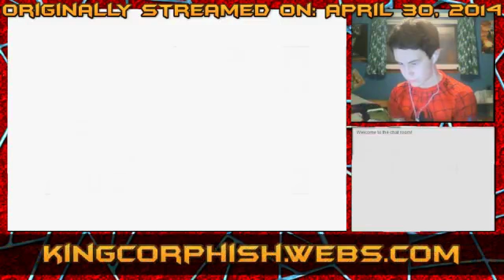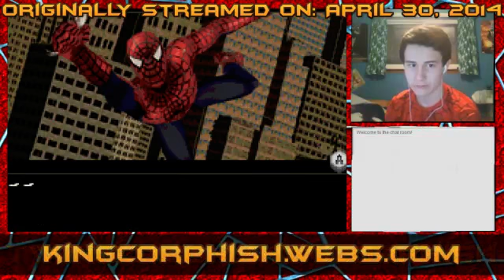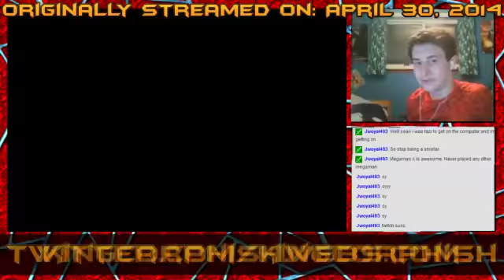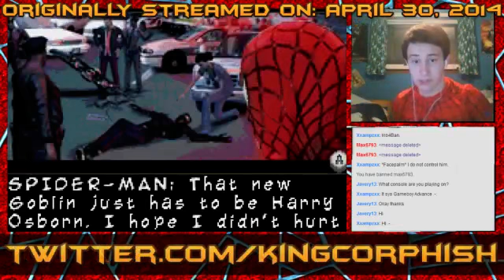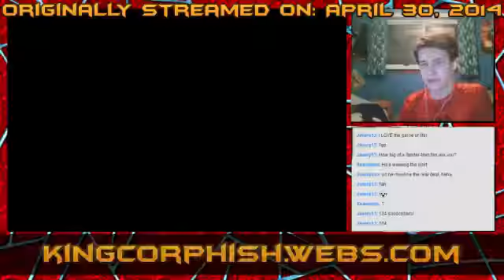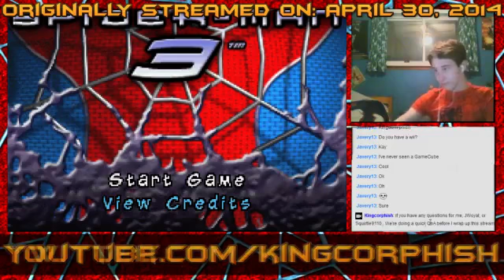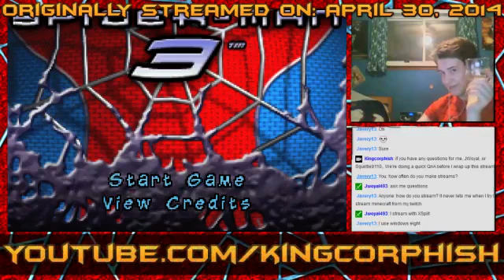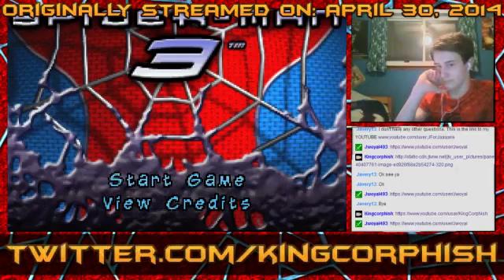🔴 SpiderMan 3 For The GameBoyAdvance - Live Stream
Information on this video:
This video was originally broadcast live on Twitch.tv and this is simply a VOD uploaded for you to watch if you wanted to see it but couldn't. A reminder - This was recorded LIVE, meaning it is completely unedited, I simply transferred it over to YouTube.